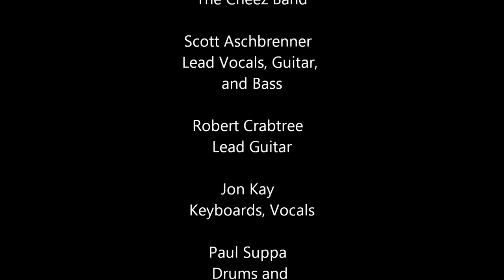Say Cheez - 1982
Cheez Band